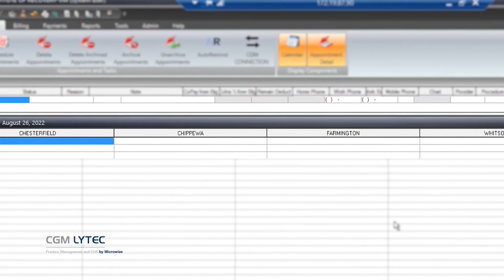Inactive Resources - LYTEC 2023 by Microwize Technology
Lytec 2023 is here! This is the latest and greatest version of Lytec yet. Save time and reduce clutter with a new setting that lets you mark patients as 'inactive'. Using this feature will hide inactive patients from your normal view and reduce any confusion.